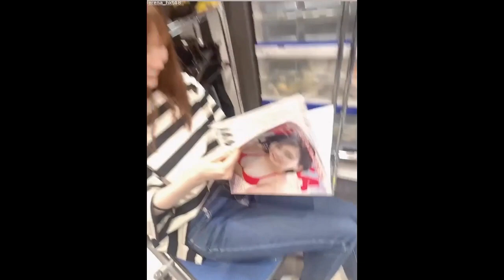HKT48 田中美久 5月31日発売のBUBKA7月号を坂本愛玲菜に見せてみた！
BUBKA (ブブカ) 2022年 7月号 2022/5/31 Amazon
【表紙】
田中美久(HKT48)
【付録】
田中美久(HKT48)
両面特大ポスター

【巻頭特集】
〇HKT48 田中美久 夏直前! 水着てんこ盛りSP
・みくりん 26Pフルボリュームグラビア&インタビュー
「夏を待ちきれなくて」
〇HKT48 最新シングル『ビーサンはなぜなくなるのか?』発売決定インタビュー
・田中美久×矢吹奈子「帰ってきたなこみく」
・運上弘菜×地頭江音々×豊永阿紀「来たるべき時代に向けて」

【特集】
〇SKE48レボリューションSP
・SKE48 TeamS「新公演『愛を君に、愛を僕に』裏側密着」
・野村実代×青海ひな乃「今を翔ける少女たち」
・振付師・牧野アンナ「チームSが必要としていたもの」

【グラビア】
・中山莉子(私立恵比寿中学)「Summer Snow」
・篠崎こころ「UNCHAIN」
・小日向ゆか「アイシッテル?」

【アイドルインタビュー・コラム】
・短期集中連載 DIVE INTO EBICHU MUSIC~私立恵比寿中学の音楽のすべて~
最終回 #16 吉澤嘉代子/#17 尾形回帰
・座談会連載 アイドルのへそ「48グループ それぞれが踏み出した一歩目」
・「GIRLS IDOL Fashion Snap」Produced byチェキチャ!

【BUBKAレポート】
・初著書&5thアルバム同時リリース記念インタビュー
tofubeats「トーフビーツの上京物語」
聞き手・吉田豪
・プロ野球ペナント前半振り返り剛速球座談会
「佐々木朗希、新庄剛志、原巨人……定説くつがえすとんでもねぇ男たち」
伊賀大介(スタイリスト)×中溝康隆(プロ野球死亡遊戯)×生田登(スポーツ紙記者)

・話題の著者に直撃取材!
BookReturn第43回
加藤弘士『砂まみれの名将 野村克也の1140日』

・高阪剛インタビュー
「格闘技人生に幕━━TKが語るリングス時代」

・R-指定インタビュー
『Rの異常な愛情』番外編「“R流"楽曲制作のロジックと計算式」

・中溝康隆(プロ野球死亡遊戯)「なんてったってキヨハラ」
第22回「ラストブルー」

・天龍源一郎がレジェンドレスラーについて語るミスタープロレス交龍録
第43回「永田裕志」

・アイドルクリエイターズファイル
#19 清水大充

【人気コラム陣】
宇多丸・前山田健一